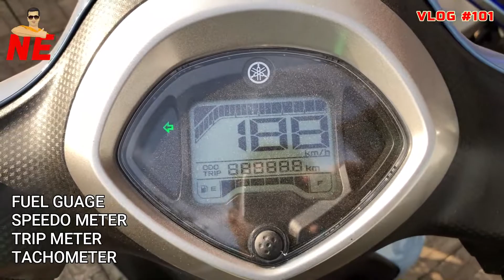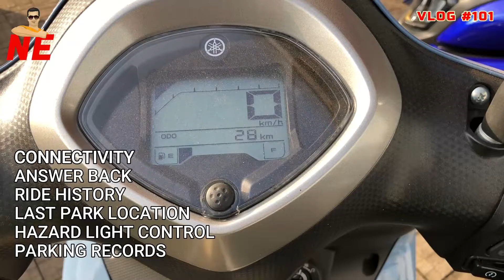YAMAHA FASCINO HYBRID & RAY ZR HYBRID | BEST MILEAGE GIVING SCOOTERS | FIRST HYBRID SCOOTER IN INDIA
പെട്രോൾ വില കൂടുന്നത് പേടിക്കേണ്ട. ഇലക്ട്രിക്ക് സ്കൂട്ടർ വാങ്ങാൻ കൺഫ്യൂഷൻ ഉള്ളവർക്ക് പറ്റിയ സ്കൂട്ടർ.
യമഹ അവതരിപ്പിക്കുന്നു ഇന്ത്യയിലെ ആദ്യത്തെ പെട്രോൾ ഹൈബ്രിഡ് സ്കൂട്ടർ.